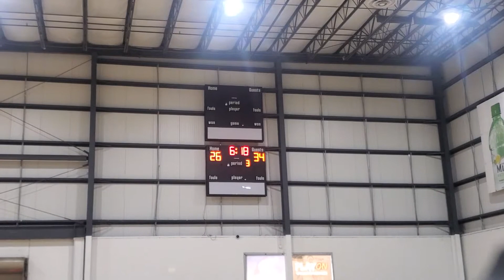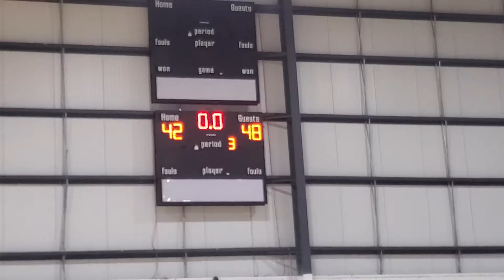Xplosion Summer Slam II(9th grade): Wave vs Team Rage 757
Wave Lost (42-48)